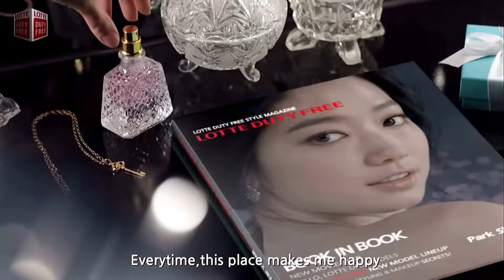Lotte Duty Free ‘You’re So Beautiful’ MV (2015 ver 2)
롯데 면세점 2015  뮤직 비디오 Lotte Duty Free 2015 music video. 乐天免税店 2015 音乐视频.
ロッテ免税店2015ミュージックビデオ。

- Choi Ji Won 최지우 崔智友 & Kim Hyun Joong 김현중; 金賢重
- 2pm 투피엠
- Jang Keun Suk 장근석; 張根碩
- EXO 엑소
- Park Shin Hae; 박신혜; 朴信惠
- ERU 조성현
- Super Junior 슈퍼주니어